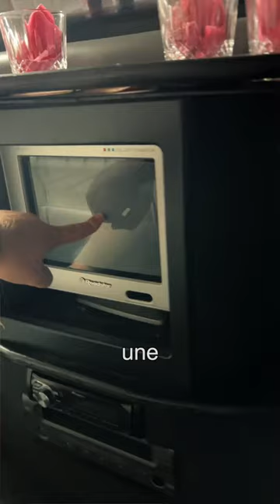J’ai acheté la limousine la moins cher du bon coin